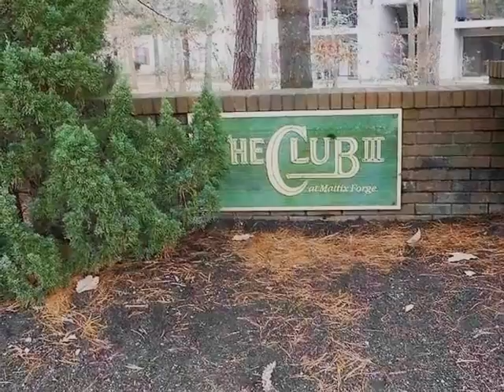Homes for Sale - 107 Liberty Ct Galloway NJ 08205 - Karen Salvo